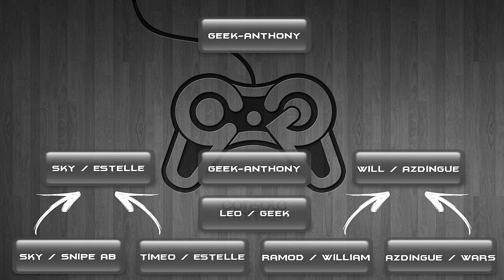|►BO2 | Tournois Snipe & 1 vs 1 contre L2O !